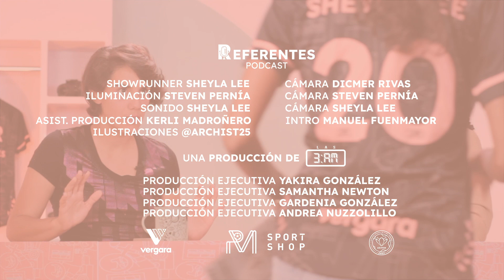Rubiales ¿Víctima o victimario? - Referentes Podcast EP 14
¿Necesitas más contexto para entender mejor la polémica del beso que Luis Rubiales dio a Jenni Hermoso?

Empezamos la línea de tiempo en 1988 para poder entender por qué las jugadoras lucían ya tan cansadas de esta situación.

Athila y Yaki te dan la información, el contexto y un poco de su opinión sobre la doble victoria de la selección española: la copa del mundo y ahora también la salida del machismo de la dirección de su Federación.